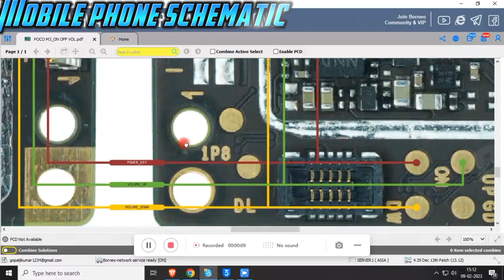poco m3 power volume solution